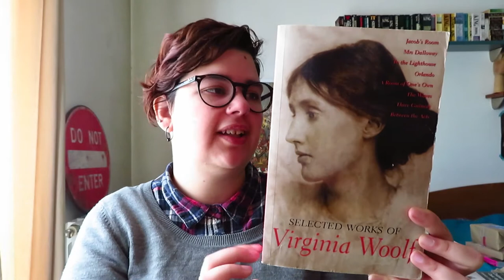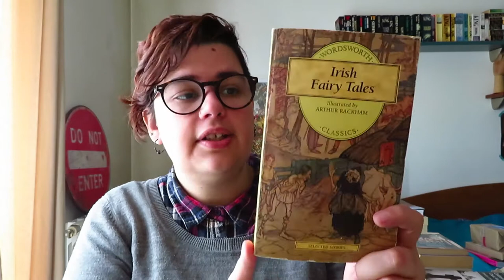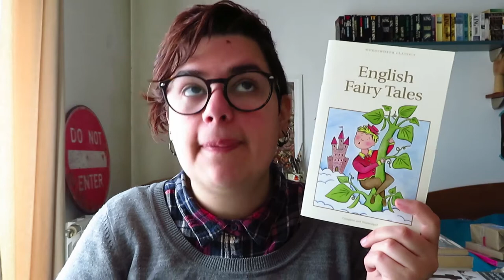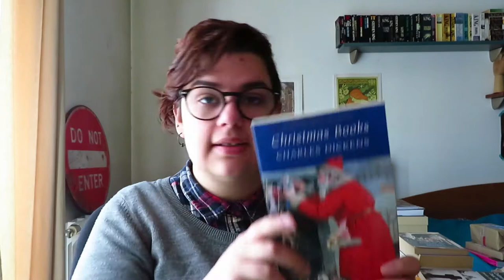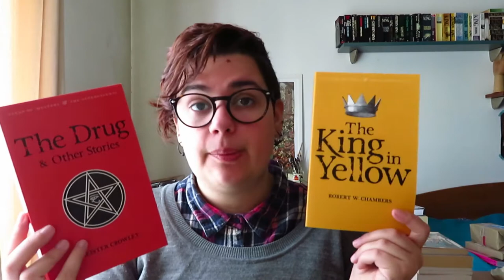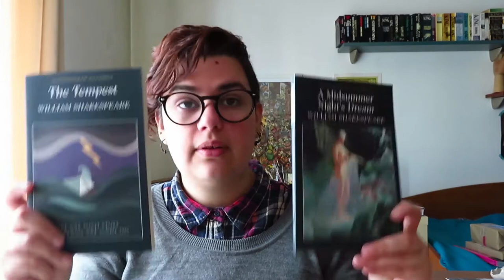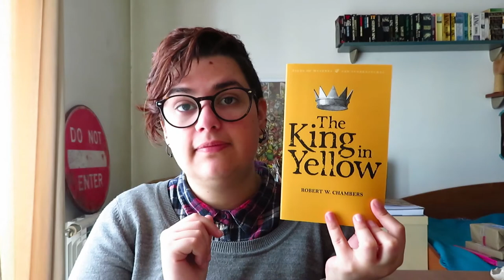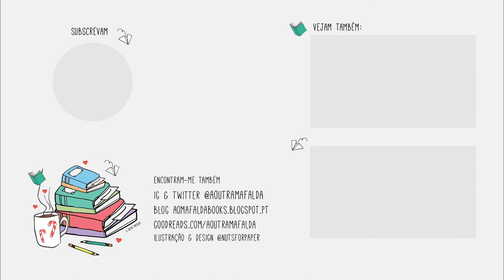Todos os livros da Wordsworth Classics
📚 Livros mencionados!
- Selected Works of Virginia Woolf
- Pinocchio de Carlo Collodi
- Irish Fairy Tales
- Anne of Green Gables de L. M. Montgomery
- English Fairy Tales
- Best Ghost Stories de Charles Dickens
- Jude The Obscure de Thomas Hardy
- Christmas Books de Charles Dickens
- Tales of Mystery & the Macabre de Elizabeth Gaskell
- Children of the Night: Classic Vampire Stories editado por David Stuart Davies
- The King in Yellow de Robert W. Chambers
- The Drug & Other Stories de Aleister Crowley
- The Phantom of the Opera de Gaston Leroux
- The Plays of Oscar Wilde
- A Midsummer Night's Dream de William Shakespeare
- The Tempest de William Shakespeare
- The Great Comedies and Tragedies de William Shakespeare